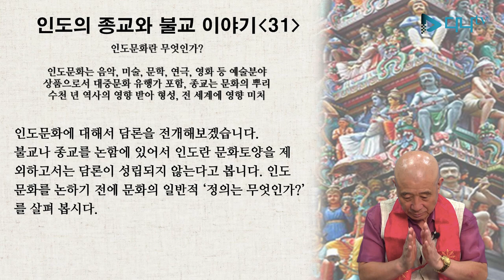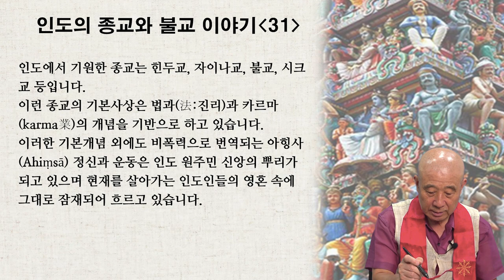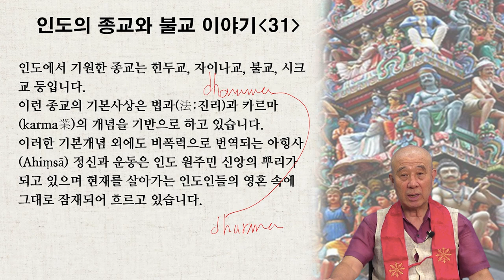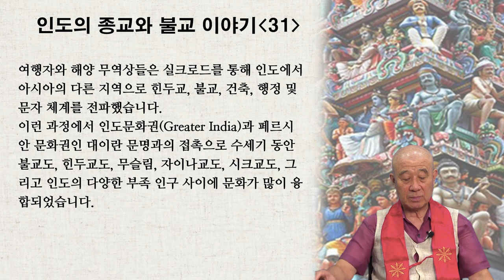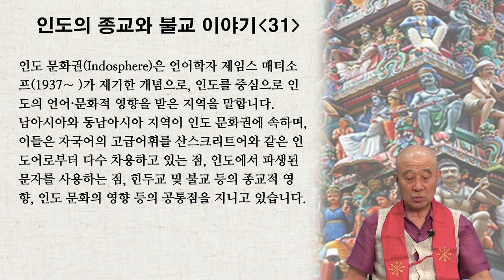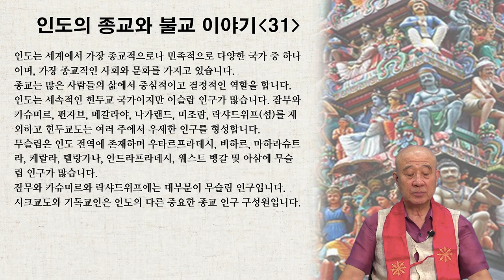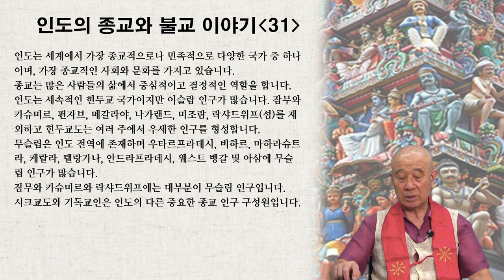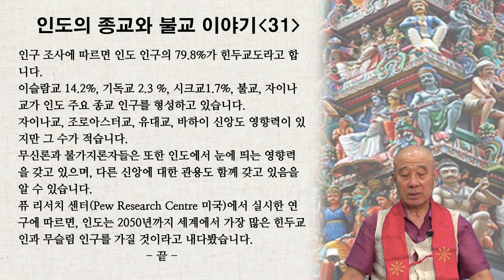보검스님의 세계 불교 이야기 - 인도 31편